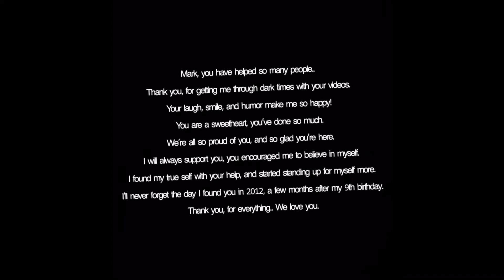Happy Birthday Mark!!! (This is late)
I love you. So much thank you for everything man.

Program: video star
Song: what about us by P!nk
YouTuber: Markiplier